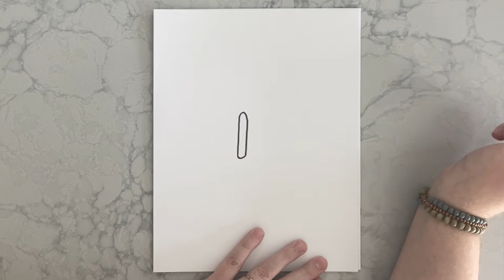Lower School Lesson 24 - Monarch Butterfly